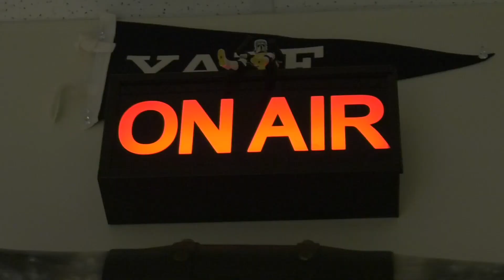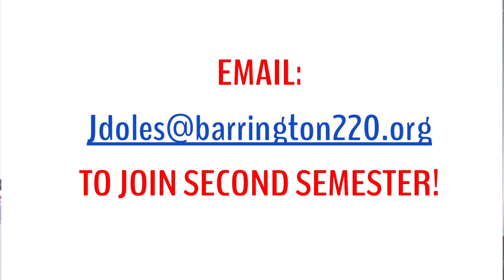BHS TV Episode 11 17 22